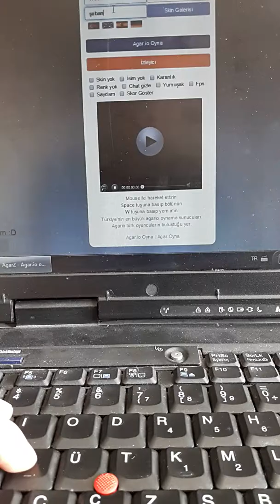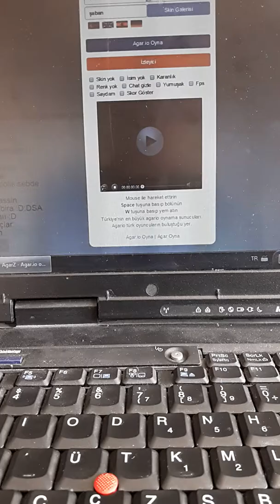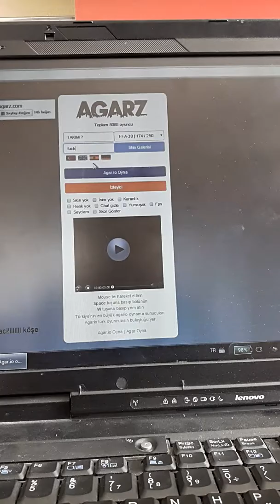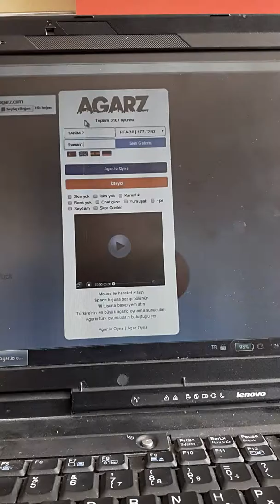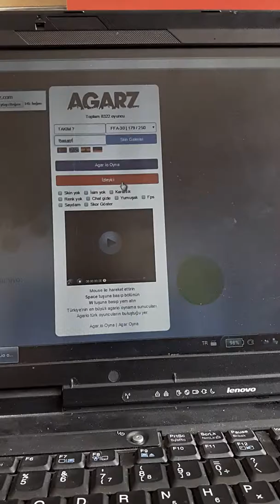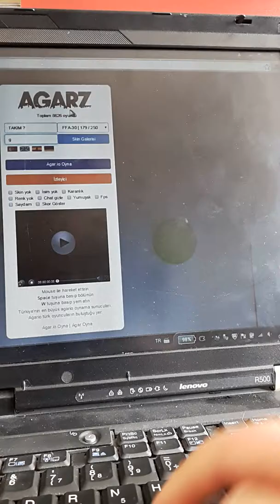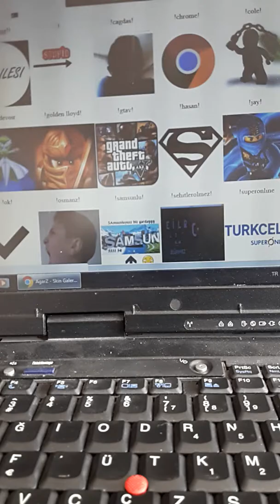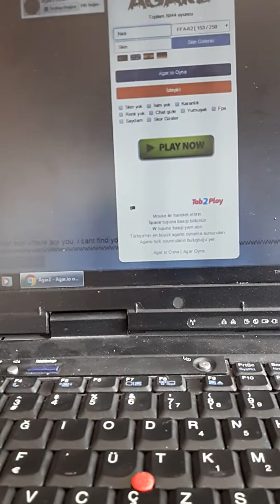Agar.io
Im noob